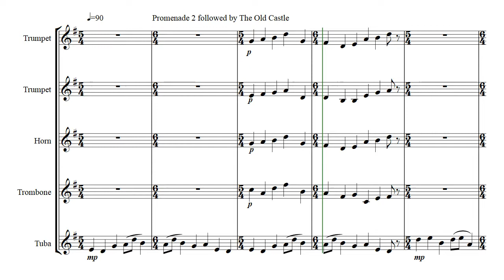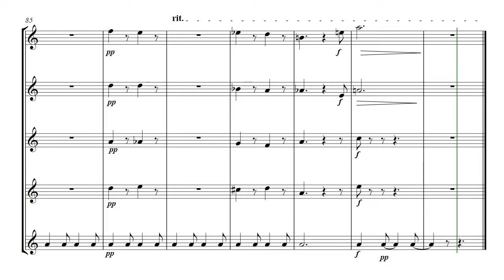Promenade 2 followed by The Old Castle - brass quintet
Promenade 2 followed by The Old Castle  -  arranged for brass quintet
Taken from the suite 'Pictures from an Exhibition' by Modest Mussorgsky.  Five movements are available as follows :-